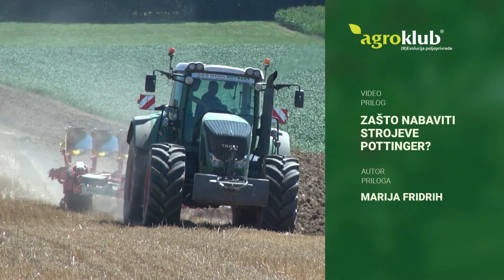Zašto nabaviti strojeve Pöttinger? - Zlatno klasje #271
Brojni poljoprivrednici okupili su se u Dežanovcu na prezentaciji tri Pöttinger stroja koju je organizirala tvrtka Proizvodnja Opruga Dežanovac. O kojim je strojevima riječ i zašto poljoprivrednici biraju upravo Pöttinger - pogledajte u nastavku.